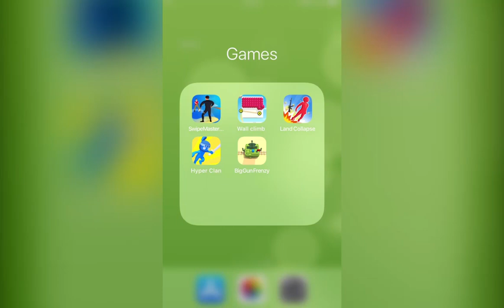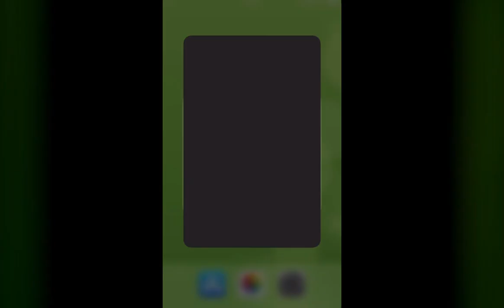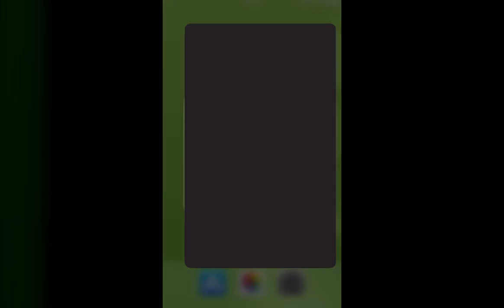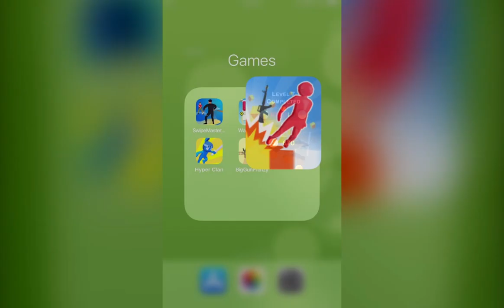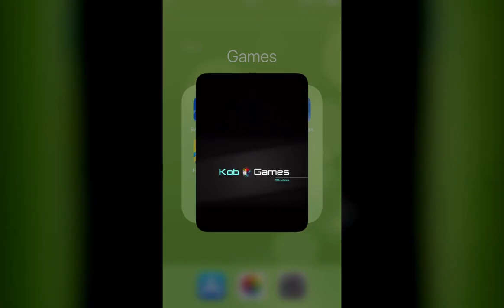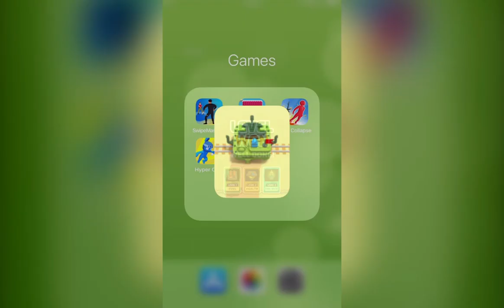Swipe Master 3D, Wall Climb 3D, Land Collapse, Hyper Clan, Big Gun Frenzy | New Games Daily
Swipe Master 3D
Wall Climb 3D
Land Collapse
Hyper Clan
Big Gun Frenzy

Game Description：

Swipe Master 3D：
Modern dynamic fighting game!
Smooth control and realistic physics!

Wall Climb 3D：
Tap to move and Climb up the wall and drop colorful beads in a satisfying manner.

Land Collapse：
Strike all the enemies!
Shoot the enemies and relief your anxiety and enjoy by shooting and destroying things and see how they’re falling down!
It’s most satisfying game ever :)

Hyper Clan：
Get your gang together
Tap to put them on
Clash against the rival clan!

Big Gun Frenzy：
- Addictive Gameplay.
- Easy to play, hard to master.
- Try to beat all the levels.